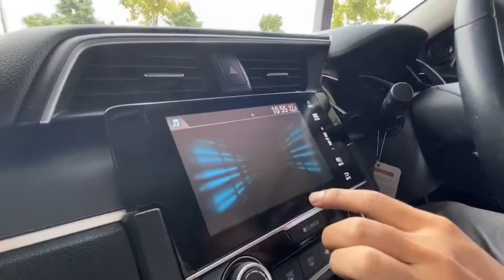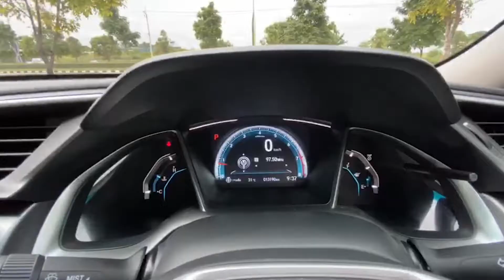UM HOME CAR REVIEW EP.13 - Honda Civic FC 1.8EL ตัวTOP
เพราะการตัดสินใจซื้อรถยนต์มือสอง ไม่เหมือนกับการซื้อขนม
บางครั้งลูกค้ายอมเลือกซื้อรถจมน้ำหรือรถอุบัติเหตุเพียงเพราะว่า
มันถูกกว่า มีทั้งคนที่รู้และทั้งไม่รู้ อย่าเลือกกับแค่คำว่า “ถูกที่สุด” ..
คุณอาจจะต้องแลกมากับสิ่งที่ราคาแพงกว่า สิ่งที่ได้มามันอาจจะเป็นแค่ซากรถหนึ่งคัน
อย่ามองแค่คำว่า “คุ้มที่สุด” อาจจะต้องจ่ายเพิ่มกับสิ่งที่ไม่จำเป็น
บางทีที่เราต้องจ่ายแพงกับ option ที่ไม่จำเป็น
ถ้าสิ่งที่ถูกที่สุด จะต้องแลกมากับความเสียใจ
ขึ้นอยู่กับว่าคุณรักตัวคุณและครอบครัวแค่ไหน
เราอยากให้คุณมองถึงความปลอดภัย และคุณภาพที่คุณจะได้รับ
กับ Honda Civic FC 1.8EL ตัวTOP
ลองมาปรึกษาเรา พวกเราพร้อมช่วยและดูแลตลอดอายุการใช้งาน
UMHOMECAR รับซื้อ ขาย แลกเปลี่ยน รถมือสองคุณภาพดี พร้อมบริการจัดไฟแนนซ์ สามารถดูรายละเอียดรถและราคาได้ตามช่องทางดังนี้
บริษัท อัมโฮมคาร์ จำกัด